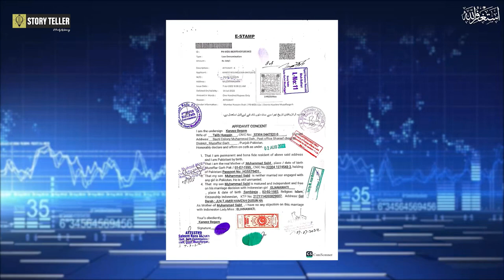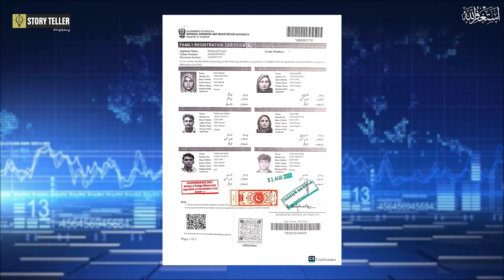Exclusive Interview With @StoryTellerOfficials | All About Indonesia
Hi, I’m Mian Danial, and I live in Indonesia. On this channel, I share my experiences and insights about life in Indonesia, from its rich culture to the best travel tips. Whether you’re planning to visit Indonesia or just curious about this beautiful country, you’ll find helpful and engaging content here.
I also offer professional services related to:
Visa Assistance: Simplifying the process for those traveling to or living in Indonesia.
Flight Ticket Booking: Helping you secure the best deals for your travels.
Mixed Marriage Consultation: Guiding couples through the legal and cultural aspects of mixed marriages in Indonesia.
Mixed Marriage Consulting Indonesian Culture Expat Life in Indonesia Indonesia Tourism Indonesian Visa Process Indonesia Marriage Laws Travel to Indonesia # Indonesia Vlogs